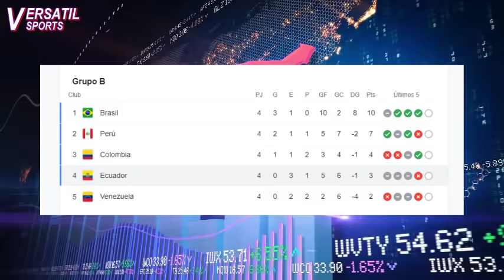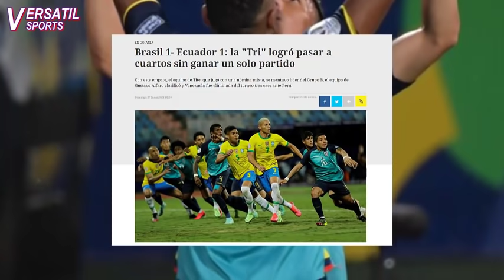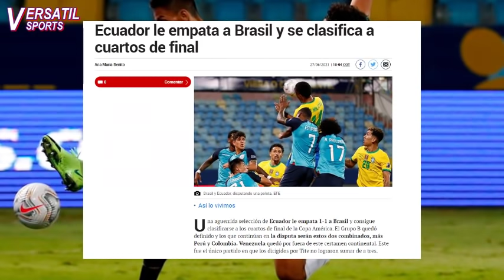ASI REACCIONA PRENSA SUDAMERICANA a EMPATE de ECUADOR Brasil vs Ecuador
Gran partido le ha hecho Ecuador a Brasil por la última jornada del grupo B por la copa América con marcador final de 1 - 1.
El seleccionado brasileño se puso por delante en el marcador con gol de militao al minuto 37.
Ecuador entraría con una actitud diferente para el segundo tiempo y logró el empate al minuto 53 con ángel mena. Incluso los dirigidos por gustavo Alfaro se vieron superiores a Brasil en el segundo tiempo.
Pero cómo calificó la prensa sudamericana el gran partido de Ecuador frente a Brasil.